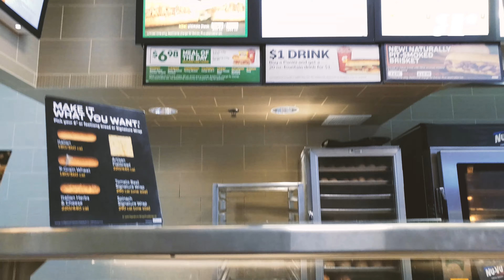Alpine Fire Road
Out for a test ride with the 250 and 400 Honda's after Ryan's 400 was stolen from Lakeside. The itch needed to be scratched.